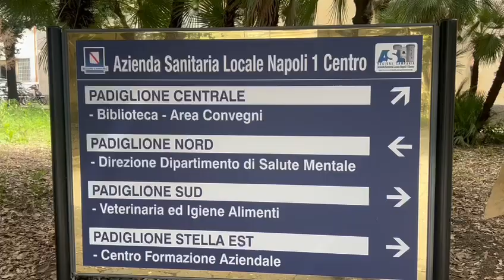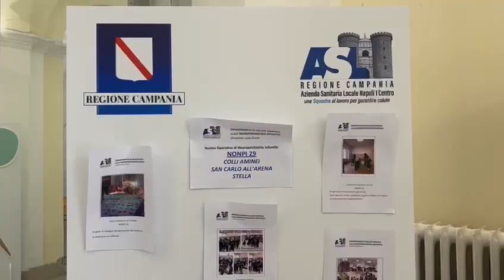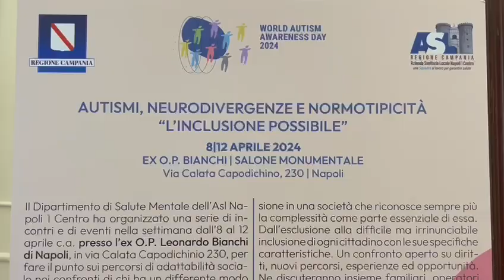Napoli. All’ex manicomio incontri con le scuole promossi dall’ASL su disabilità mentali e inclusione